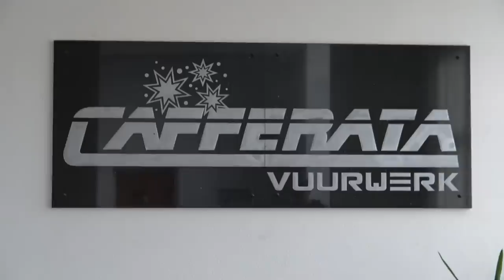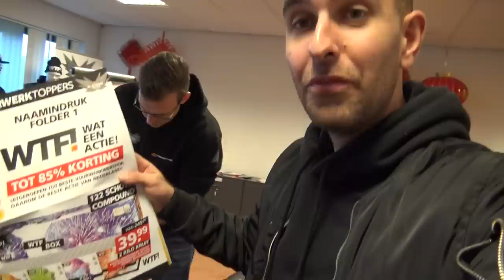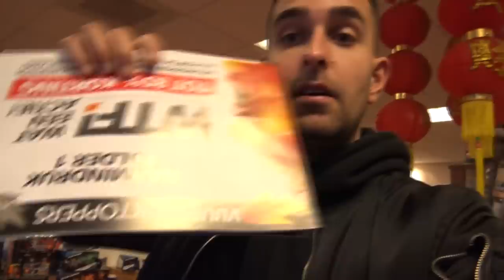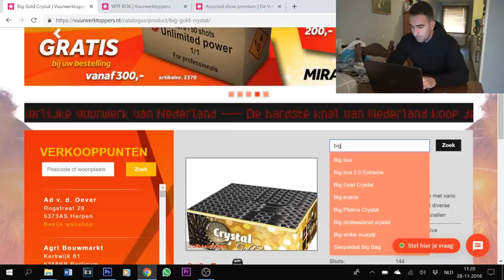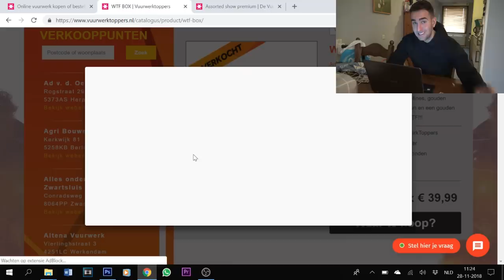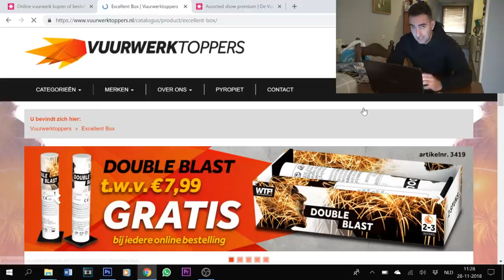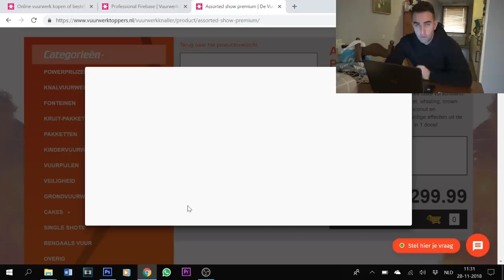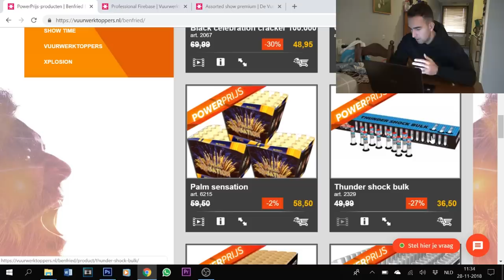SUPER veel vuurwerk bestellen Nederland!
Bestelling bij vuurwerktoppers.nl :

8x Thundershock Bulk €280
1x Big gold €200
1x Big professional Chrystal €190
1x Tripple splitter €135
1x WTF box €39,95
1x Golden Final €210
1x Incredible Fan €180
1x Excellent Box €130
1x Full loaded €210
1x Professional Firebase €260
1x Assorted Show Premium €300
1x Professional Tube €150

Totaal: €2405,00